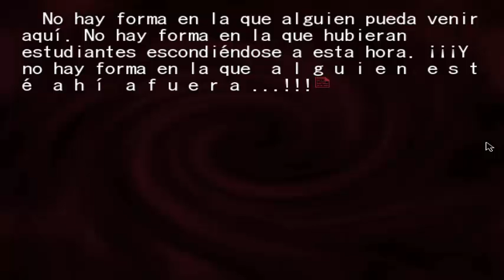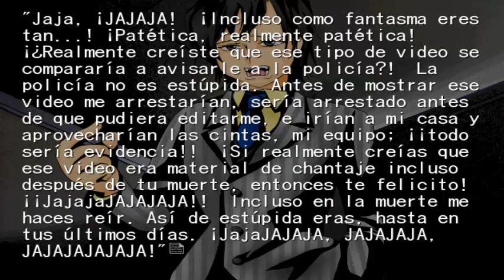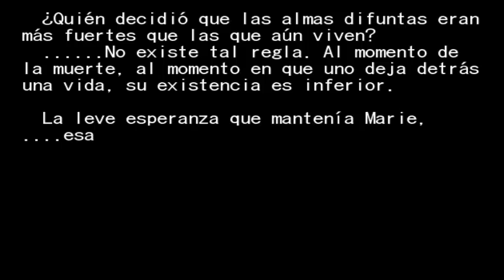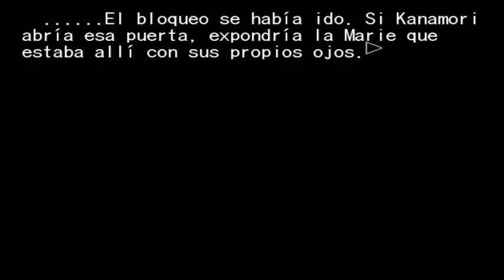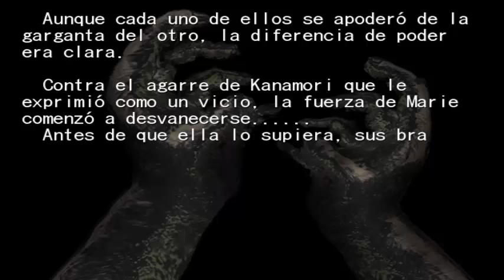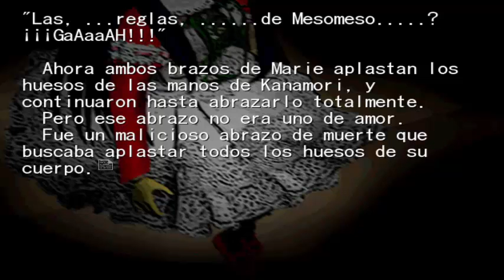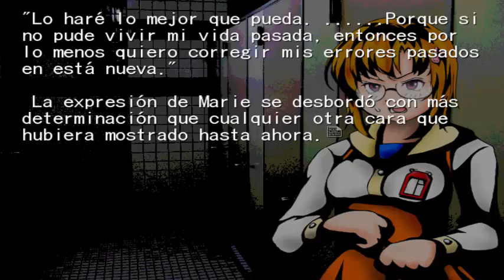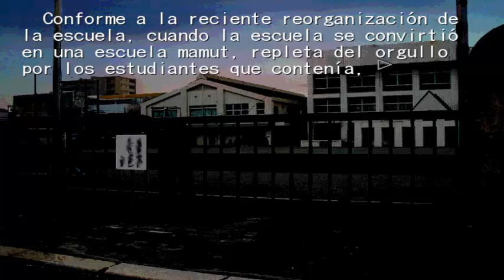Higanbana no Saku Yoru ni "4 "Te felicito desde el fondo de mi Cocoro"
Hioo~ ya avanzando esta serie por que me quede en una parte importante, y pues...! finalmente hemos terminado este episodio de Higanbana, en el proximo vamos a comenzar con la siguiente historia a ver que tal *-*!

Nombre: Higanbana no saku yoru ni
Autor: 07 Expansion
Traducción al español: Utopia Classroom